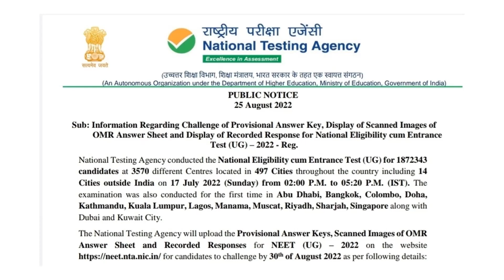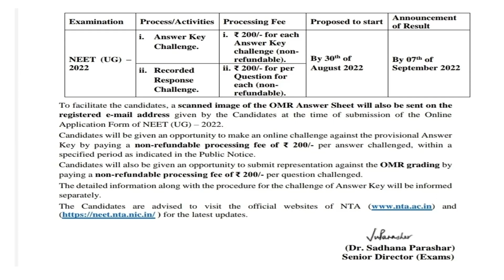NTA Official NOTICE| Result Releases on 7th September|RE - NEET case|Answer Key|OMR sheet Challenges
NEET_2022-Results_declared